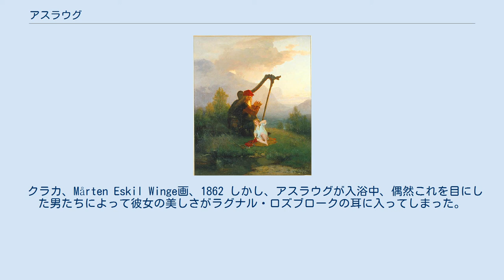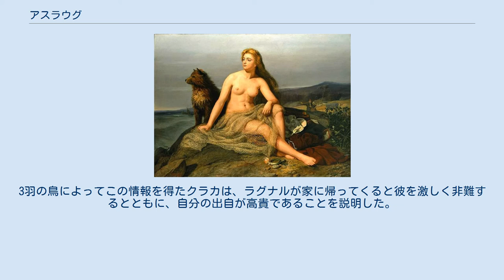アスラウグ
ヘイミル王とアスラウグ アスラウグ（Aslaug、Aslög、Kraka、Kráka、Randalin）は、北欧神話に登場する王女。
『スノッリのエッダ』、『ヴォルスンガ・サガ』などに登場する。
 アスラウグはシグルドと「盾の乙女」のブリュンヒルデの娘。
しかし、ブリュンヒルデの養父であるヘイミルによって育てられた。
シグルズとブリュンヒルデが死去すると、ヘイミルはアスラウグのため、子供を隠すのに充分な大きさの巨大な竪琴を作らせ、彼女をその中に隠して育てた。
こうして、ヘルミルは貧しい竪琴弾きとして、アスラウグを竪琴に隠したまま各地を旅した。
 そうして、2人がノルウェーにたどり着くと、竪琴の中に貴重品が隠してあると誤解した夫婦によって、ヘイミルが眠っている間に竪琴が破壊された。
夫婦は竪琴の中から出てきた少女にクラカ（カラスの意味）と名づけて養育した。
また、夫婦はアスラウグが高貴な生まれであることを隠すため、彼女に汚れた服を着せることにした。
 クラカ、Mårten Eskil Winge画、1862 しかし、アスラウグが入浴中、偶然これを目にした男たちによって彼女の美しさがラグナル・ロズブロークの耳に入ってしまった。
ラグナルは少女の知恵を試そうと、「服を着るわけでも裸でいるわけでもなく、満腹でも空腹でもなく、1人でいるわけでも集団でいるわけでもない」状態で自分の元に来るように命じてみせた。
すると、少女は網を身につけ、玉ねぎを噛みながら、イヌだけをお供に連れてやってきた。
こうして、少女に恋したラグナルは彼女と結婚し、何人もの子供をもうけた。
 しかし、ラグナルはスウェーデンの王から、スウェーデン王女との結婚を勧められると、クラカと離婚することを決意してしまう。
3羽の鳥によってこの情報を得たクラカは、ラグナルが家に帰ってくると彼を激しく非難するとともに、自分の出自が高貴であることを説明した。
そして、クラカは父がファフニール（龍）殺しのシグルズであることを証明するため、ヘビのような目をした子供を産んでみせると宣言し、宣言通りヘビのような目をした子供を産んでみせた。
また、クラカは息子を強要し、スウェーデン王を殺させている。
 ラグナルがイングランドに遠征したさい、彼はクラカの警告を守らなかったことで失敗している。
ラグナルはヘビの穴に放り込まれたさい、クラカが作った魔法のシャツを着ている間は噛まれることはなかった。
しかし、ラグナルがシャツを脱いでしまったため、ヘビに噛み殺されてしまうのだった。